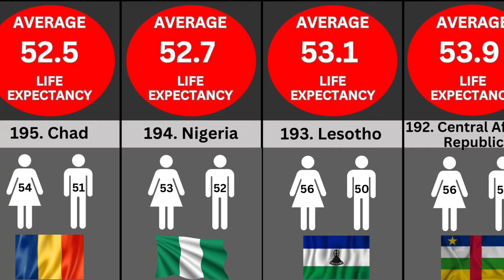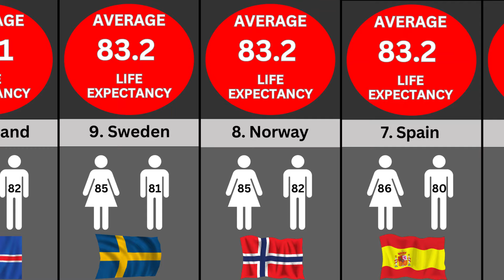Life Expectancy by Country - Last 15 Lowest & Top 15 Longest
We've gathered the latest data from the World Bank to showcase the countries at the top and bottom of the life expectancy spectrum.

🌟 Top 15 Countries with the Longest Life Expectancy:
1 Japan
2 Liechtenstein
3 Switzerland
4 Korea, Rep.
5 Singapore
6 Australia
7 Spain
8 Norway
9 Sweden
10 Iceland
11 Malta
12 Italy
13 Luxembourg
14 Canada
15 Israel

📉 Last 15 Countries with the Lowest Life Expectancy:

195 Chad
181 Mozambique
182 Burkina Faso
183 Namibia
184 Zimbabwe
185 Congo, Dem. Rep.
186 Mali
187 Guinea
188 Cote d'Ivoire
189 Eswatini
190 Somalia
191 South Sudan
192 Central African Republic
193 Lesotho
194 Nigeria
195 Chad

Track Name: : Synergy (Cinematic Rock)

👍 If you found this video informative, please give it a thumbs up, subscribe to our channel for more compelling content, and hit the bell icon to stay updated on our latest releases.

Life Expectancy by Country - Top 15 Longest & Last 15 Lowest